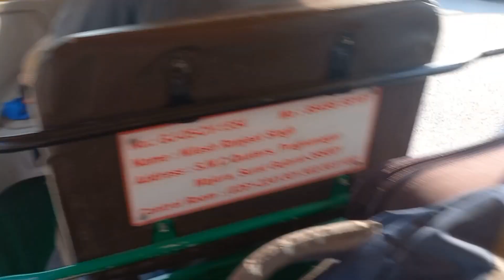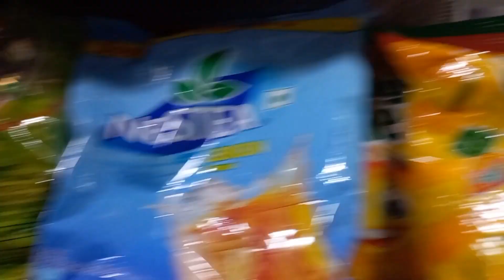Surat se Mumbai tak ka safar | Or Ra.one movie ki Yaad